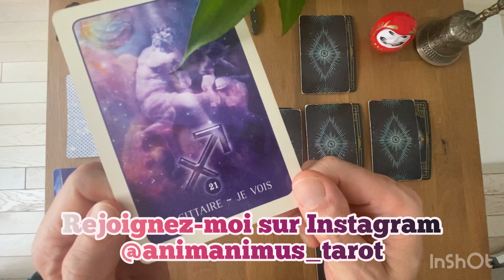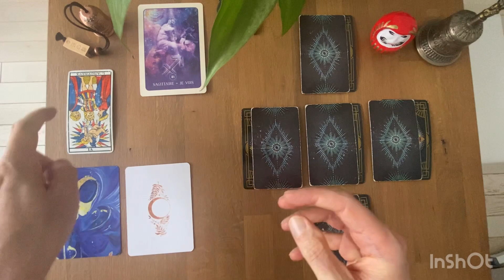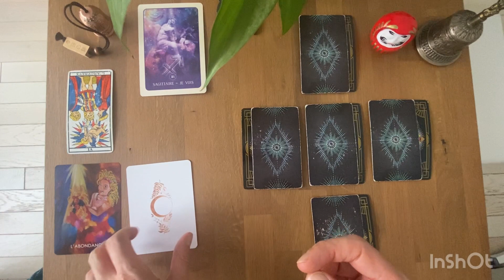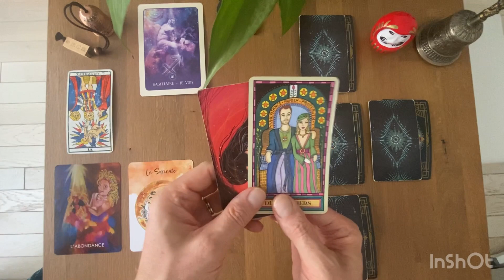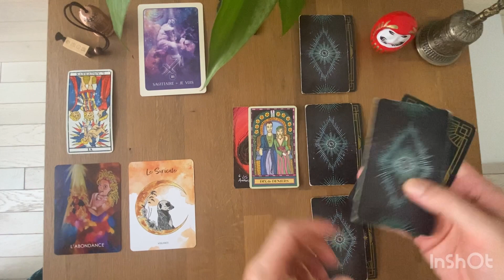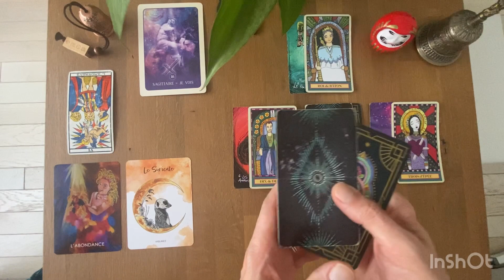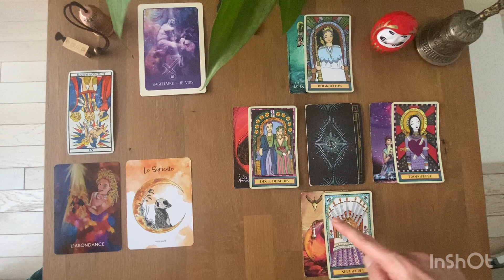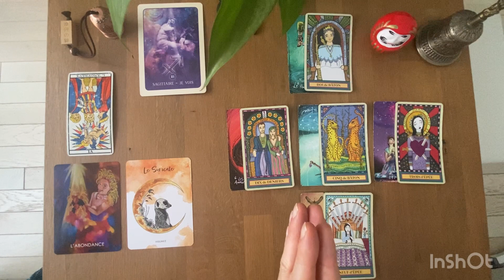SAGITTAIRE - Guidance Professionnelle Vie Quotidienne - AOÛT 2022 / Lecture Intuitive du Tarot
Gratitude

Animanimus Tarot